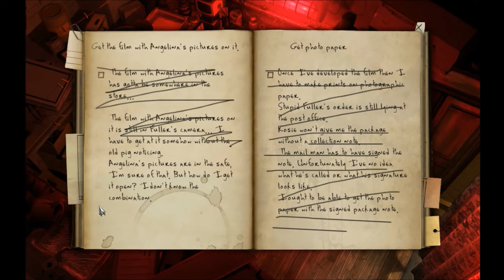Let's Play! The Black Mirror II [blind] - S2 P5 - The Great Photo Heist!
I'm gonna be a master photo developer in no time!